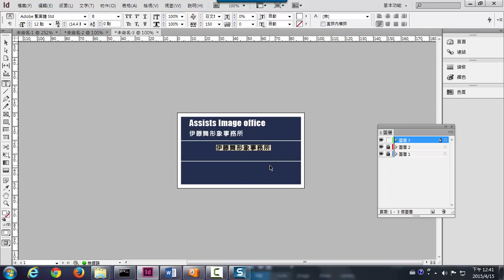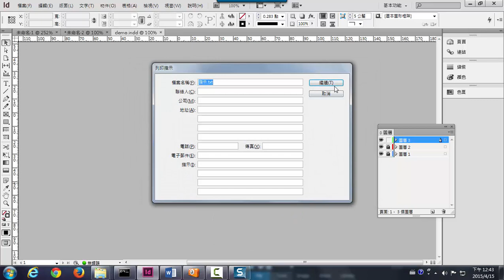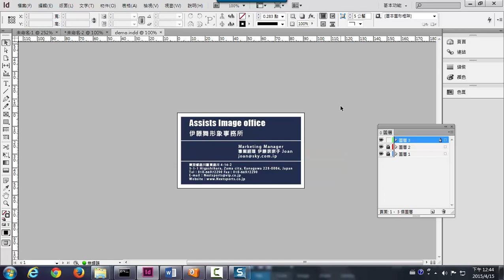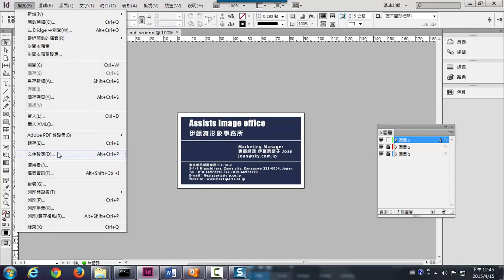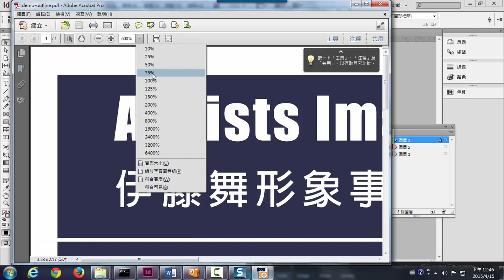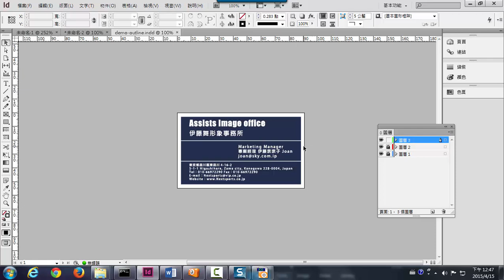使用Indesign設計名片 第二部分